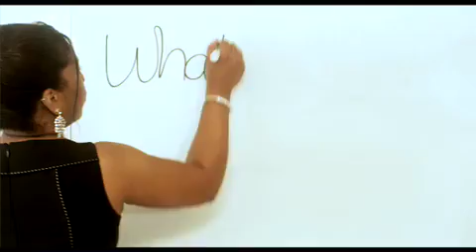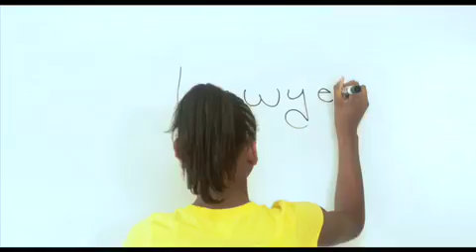Ly'Asia - Dream (Music Video)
Text GETLYASIA to 88704 to get free Ly'Asia stuff on your cell phone!

Ly'Asia Is A Young Female Artist Who Has Created Quite A Buzz For Herself! Her Music Can Be Seen Or Heard @

Video Description:
9yr Old Phenom Rapper Ly'Asia impresses us all with her hit single "Dream". This positive song is a wonderful influence for kids and young adults to "be what ever you want to be." In her first ever music video, Filmed in Roosevelt, NY and Freeport, NY, Ly'Asia impresses with her catchy rhymes, dance routines and "dreams".